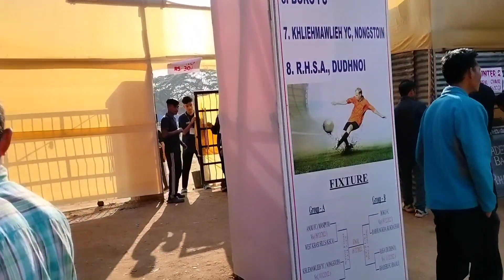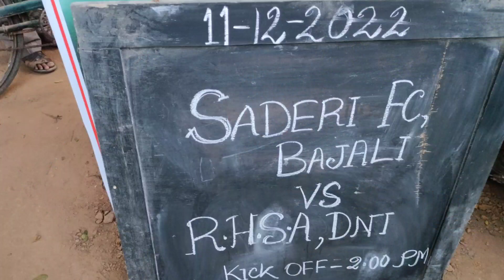Saderi Fc Vs Dudhnai, Quarter Final in Dudhnai Field | Football Club Tournament Freestyle | Kubalme